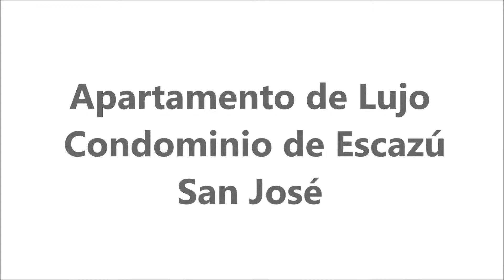Apartamento de Lujo en Alquiler o Venta. Escazú, San José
Ubicado en la  elegante zona de Escazú, la zona residencial más exclusiva de San José y  de todo Costa Rica. La concepción del edificio,  se inspira en la tradición arquitectónica  de la gran hacienda española. La influencia de la arquitectura  colonial se vive en esta propuesta arquitectónica clásica y contemporánea en un contexto lujoso, funcional, dinámico y tranquilo.
Incluyen 3 dormitorios con pisos de madera de almendro. El piso de la sala y comedor, los pasillos y los baños son de mármol crema marfil primera calidad. La cocina cerrada, el dormitorio de servicio con su baño completo y área de lavado son de cerámica europea primera calidad. El dormitorio principal cuenta con su baño completo con tina con hidromasaje y vestidor. Un baño completo para compartir los 2 dormitorios adicionales y un baño de visitas.
Cuentan con 1 parqueo y 1 bodega.
Zonas Comunes: Vestíbulo de Entrada
Será recibido en un hermoso vestíbulo de piso de mármol, elegantemente diseñado con una cúpula central de cristal. Desde ahí, verá los cuatro arcos que lo llevan a los diversos pasillos de la planta baja.
Piscina
La piscina está ubicada en el patio central, rodeada de las estancias y la vegetación de la plaza central. Su caída de agua lo invitará a disfrutar ahí del sol y el aire libre. Tiene una extensión de 200 m2. Incluye un área para adultos y otra para niños, de 50 cm. de profundidad. A su lado, encontrará un núcleo de baños y vestidores.
Salón Social y Bar
Disfrute del salón social en compañía de sus amigos y familiares. El salón social también le permite llevar a cabo sus reuniones ejecutivas, pues está equipado con la más alta tecnología multimedia.
Gimnasio
Un lujoso y moderno gimnasio, totalmente equipado, que además le ofrece cuartos de sauna y de vapor.
Zona de Juegos para Niños
La sala de juegos es un espacio para que los jóvenes disfruten de las más variadas formas de entretenimiento en un ambiente seguro.
Galería de arte
Esta galería exhibirá la obra de artistas nacionales e internacionales reconocidos.
Paisajismo y Jardinería
Disfrute de la exuberante vegetación elegida para las plazas y las magníficas terrazas que rodean el área central, y todas sus áreas.
Estancias
Pequeñas y acogedoras terrazas al aire libre, para que usted disfrute de un tiempo de tranquilidad, lea un buen libro o converse con sus amistades.
Servicios
Sofisticados Sistemas de Seguridad
Recepción & Concierge
Valet Parking
Botones
Mucamas
Mensajería
Correo personalizado
Sala de Masajes
Los residentes podrán disfrutar de masajes terapéuticos en la Sala de Masajes dentro del condominio.
Ranchito Bar Tropical (tipo wet bar)
Disfrute de la comodidad del  Bar-Piscina.
Transporte Ejecutivo
Disponible Valet Parking y Transporte Ejecutivo para nuestros residentes.
Seguridad
Vigilancia 24 horas a través de un sofisticado sistema de seguridad integral con certificado Siemens EE.UU.